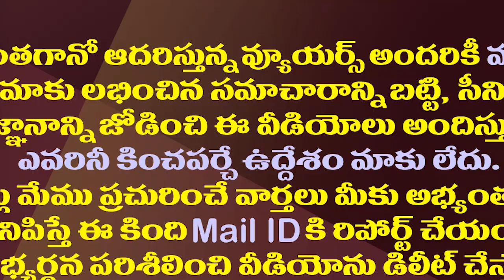విచారణకు హాజరుకావల్సిందే..దేవినేని ఉమాకు హైకోర్టులో షాక్| AP High Court On Devineni Uma's CID Case